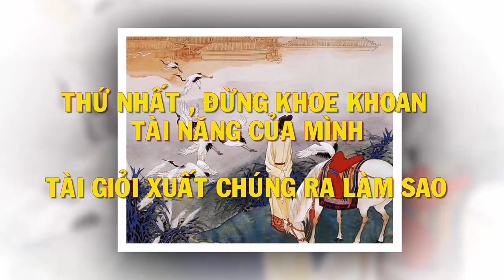Tin khẩn VIỆT NAM mới nhất 4/06/2024//Tin nóng Việt Nam Mới Nhất Hôm Nay | Tin Nóng Đất Việt